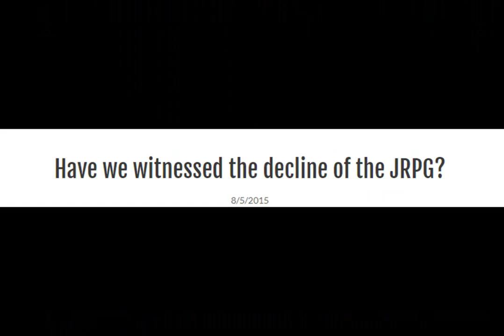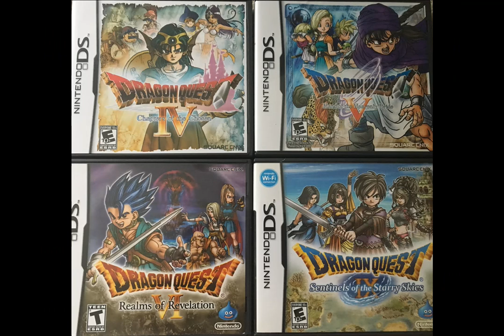Golden Age of JRPGS [VR]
Quite a different thing from usual, this is a solo mini-podcast type of video response to Erick Landon RPG...are we in the golden age of rpgs (jrpgs, to be precise)? What does it mean exactly being in a 'golden age' for a genre?

You don't need to watch this, just listen, since nothing's going on :D

Definitely leave comments (or video responses), so we can explore this topic more!